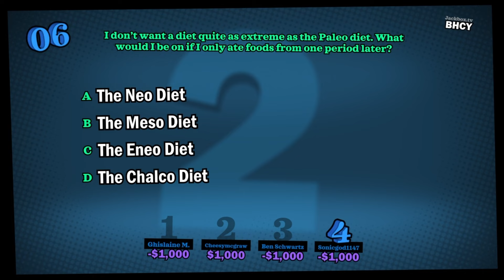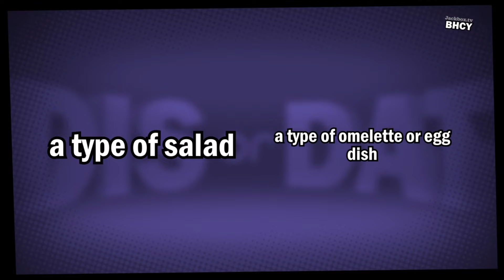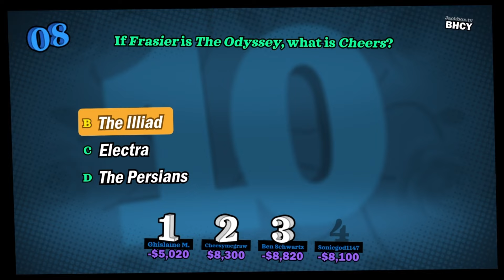Jackbox With Sonic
thanks to sonic the hedgehog for being in this video

trying to worry less about what "deserves" being put on this channel, so im thinkin of doin some quick, funny videos like this in between the bigger, cooler ones (which there will still be plenty of.) lmk if this is good or dumb